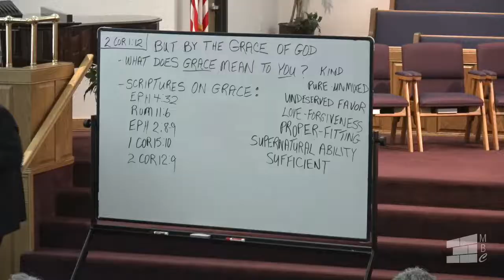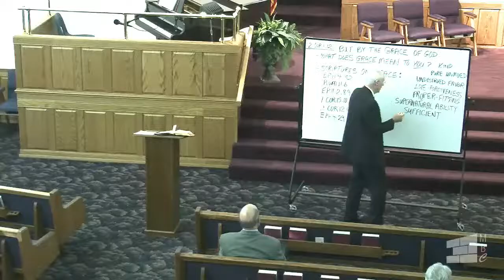07032022 SS Hugh Taylor -Testimony of Our Conscience Pt14